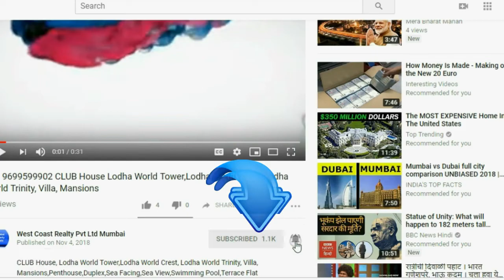MMRDA-Mumbai Metro Line 7 Drone Cam Andheri To Borivali